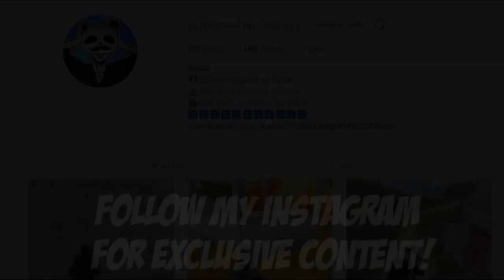20 KILLS SOLO vs SQUAD PUBG Mobile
The new gaming initiative will be unveiled at Snap's first-ever summit for content and developer partners in Los Angeles on April 4 and video initiatives like more original shows will also be announced.